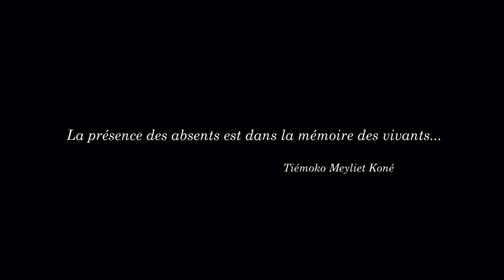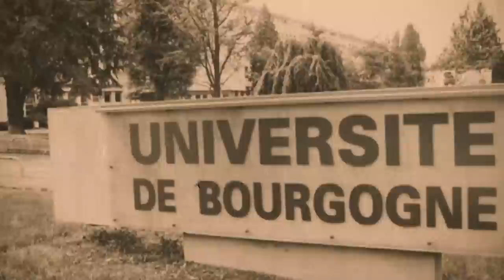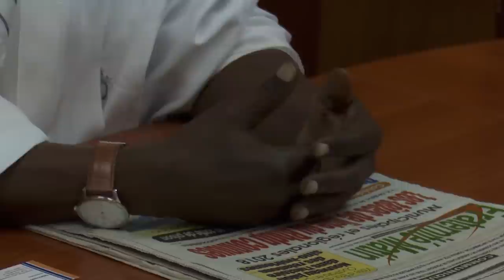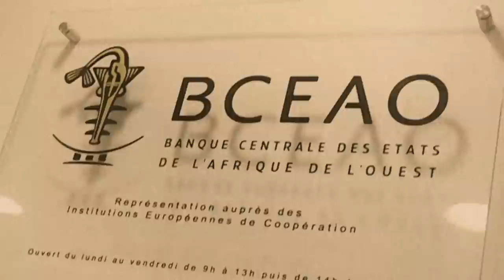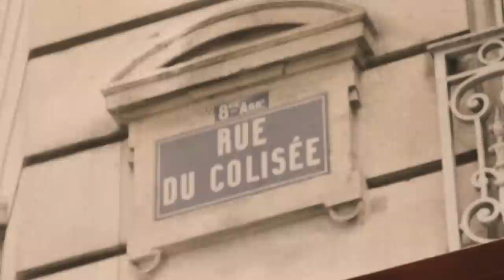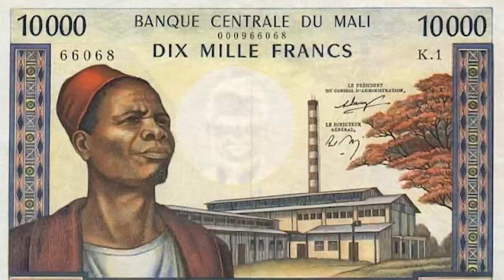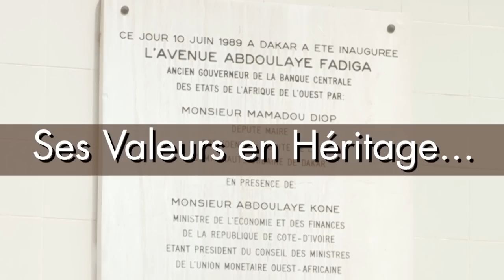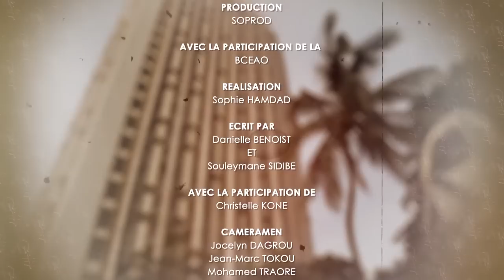La BCEAO: Le Gouverneur Abdoulaye FADIGA " Un Modèle Africain méconnu "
Le Franc CFA, La Banque Centrale des États de l'Afrique de l'Ouest. Qui est Abdoulaye FADIGA, comment la banque centrale a vu le jour, vous trouvez beaucoup de réponses dans cette vidéo historique. Partagez sans modération, il s'agit de l'histoire monétaire Ouest Africaine.